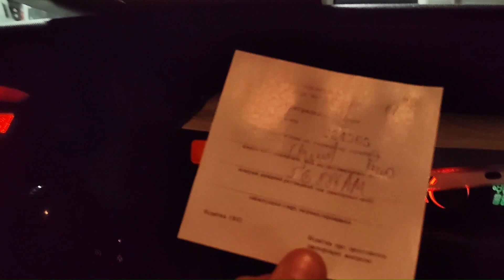UKRAINA 2023 | pomoc humanitarna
W październiku 2023 pojechaliśmy na Ukrainę z pomocą humanitarną. Dwa zapakowane do pełna busy wypełnione suchym pokarmem, pomocą medyczną, środkami sanitarnymi oraz artykułami dla dzieci wyruszyły do obwodu rówieńskiego, skąd później ten sprzęt rusza na wschód i południe, na front, do najbardziej potrzebujących - do ofiar wojny, które mieszkają dniami i tygodniami w piwnicach, a także do ukraińskiej armii.

Środki na wyjazd pochodziły od osób prywatnych z Anglii, Polski oraz Ukrainy, a także z banku żywności i różnych organizacji z Wielkiej Brytanii, włączając szpitale itp.